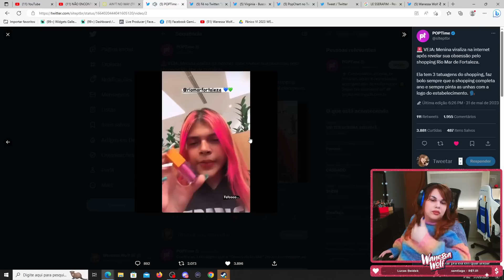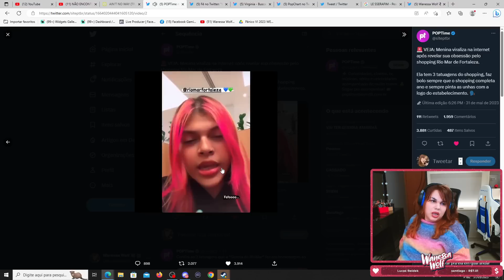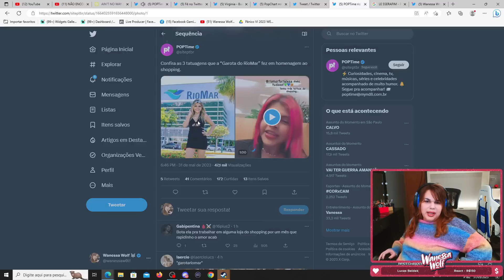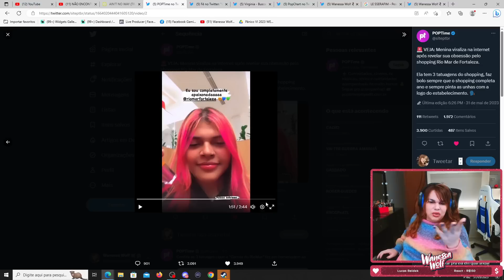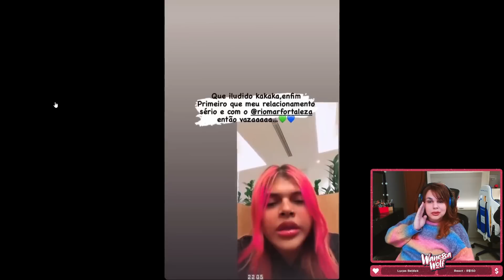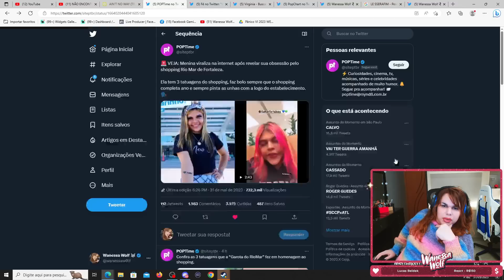Wanessa reagindo a MOÇA FANÁTICA POR SHOPPING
Wanessa Wolf reagindo a MOÇA FANÁTICA POR SHOPPING
⚠️ Wanessa Wolf Lives é o único canal autorizado pela própria @wanessawolf a postar suas lives e cortes!